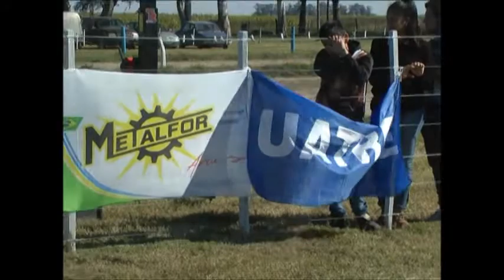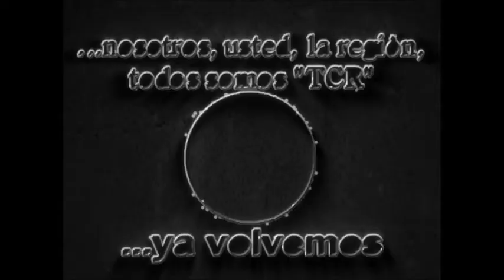05 Cintra: 29/04 Jineteada organizada por la Agrupación Gaucha "El Palenque"